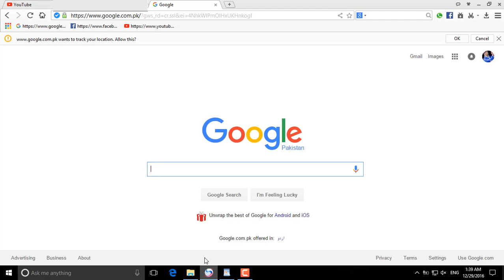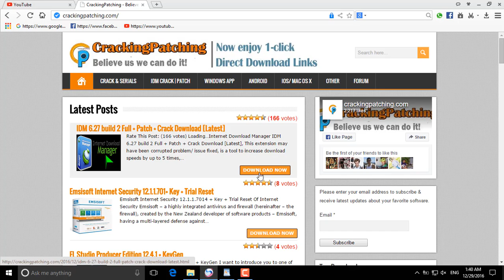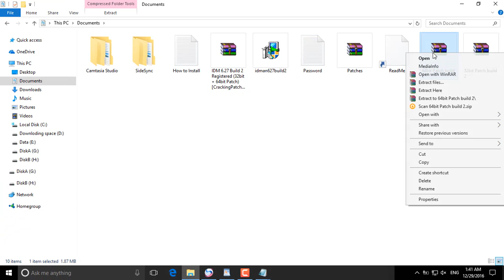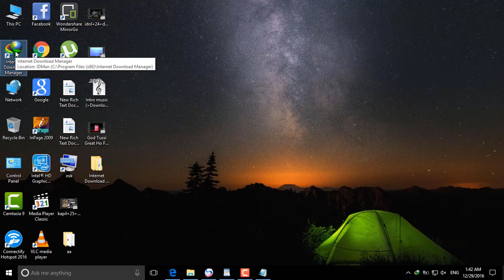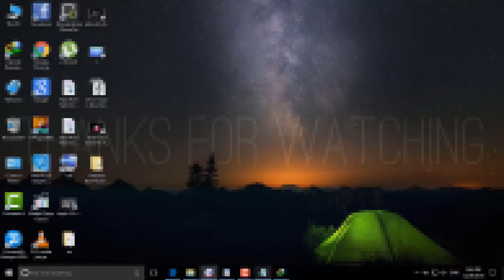IDM life time registration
copy the above link and paste in your browser and hit enter so you will get into the website and download your desired version of idm
if
IDM Showing Fake Serial Number Message?
 No Problem. You can easily fix it.In this video I will show you how to solved Internet download manager ( IDM ) fake serial problem that is 6.27 Build at totally free. Firstly You should download IDM 6.27. To download above link is given and its freeeeee

uninstall the existing idm so you can download the fatch file otherwise you wont be able to download the target file it will attempt for key
follow the method shown in the vedio carefully i hope it will work 100%  and if u face any problem just comment below i will try for your best and i hope u wil like the vedio share with your friends
thanks alot from the core of my heart